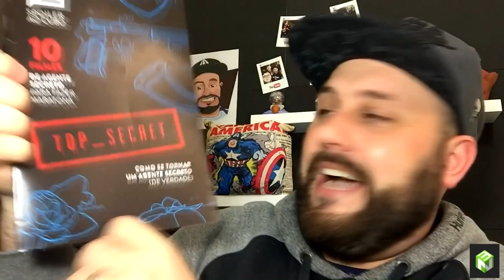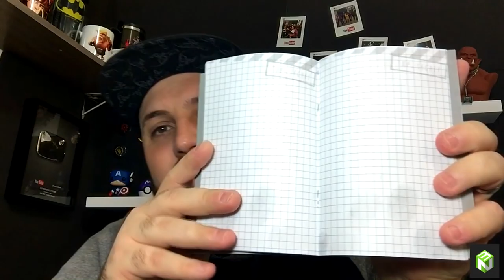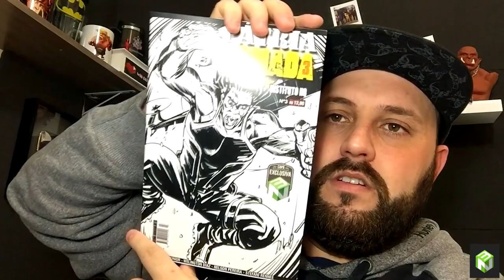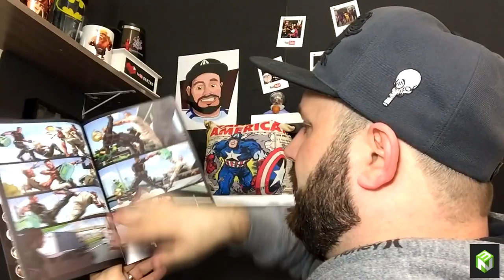MISTÉRIO: O QUE TEM DENTRO DESTA CAIXA?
MISTÉRIO: O QUE TEM DENTRO DESTA CAIXA? SERÁ QUE EU RECEBI UM BOMBA PELOS CORREIOS?

"BRUNOCLASH"

GEEKSTER BRASIL

"BRUNOCLASH"

Música da Intro:
50 Cent - In Da Club

“Go Clash”